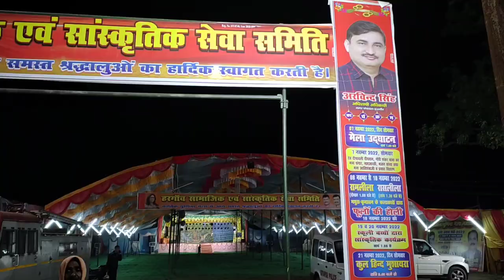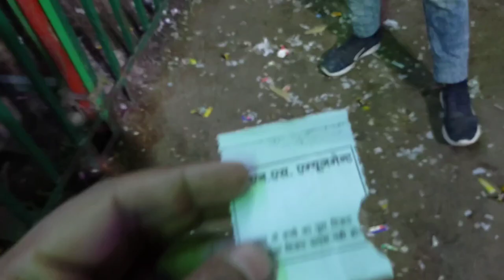हरगांव का कार्तिक मेला🌹 //Hargaon kartik mela vlog 🥀🌹Full Video -2022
Welcome
hello:-
             Dosto is video me humne hargaon ke kartik mele ka video banaya he , agar ye video pasand aaya ho to video jyada se jyada share kare, or video ko like comment  or hamare channel ko subscribe kare!! mera ye video dekhne ke aap sabhi ko -Thankyou so much🌹🌹🌹🌹🌹

 Realated:-
1:-hargaon ka mela
2:-kartik me hargaon
3:-hargaon mele ka video
4:-hargaon तीर्थ स्थल
5:- वीडियो हरगांव मेला
6:- हरगांव का वीडियो
7:-2022 hargaon mela
8:- हरगांव मेले झूले
9:- mela vlog
10:- laharpur